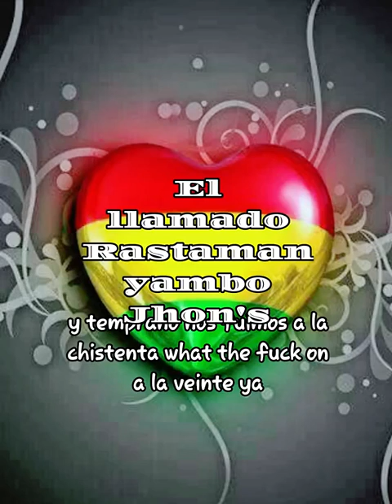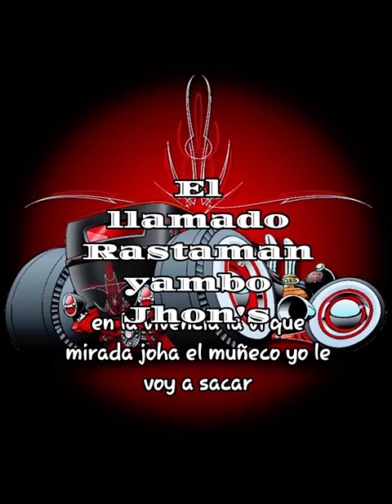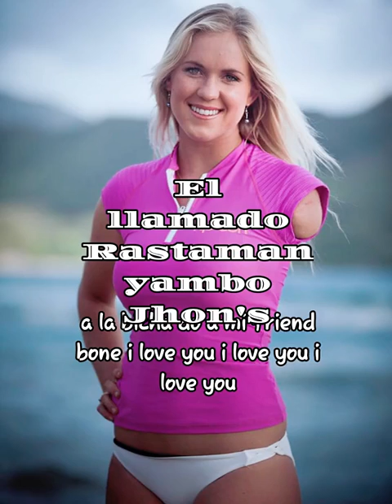EL llamado Rastaman